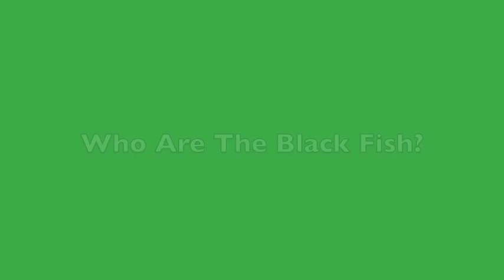Who Are The Black Fish?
We've got 'em! Anyone who's been following the recent events in Taiji, Japan has probably asked, 'Who are the Black Fish?' Scuba divers from this mysterious conservation organization entered the infamous cove during a night storm and secretly cut the nets of six dolphin holding pens. In Global Animal's exclusive 3-part interview with Wietse van der Werf, co-founder of The Black Fish, van der Werf reveals the origins of The Black Fish.  For van der Werf and his organization, the dolphin captivity trade in Europe and beyond is inextricably connected to the annual slaughter in Taiji and the ghastly conditions for imprisoned dolphins at marine parks (dolphinariums) worldwide. He also discusses how their tactics differ from other organizations, like Sea Shepherd and Ric O'Barry's Save Japan Dolphins, and why The Black Fish believe direct action is necessary.